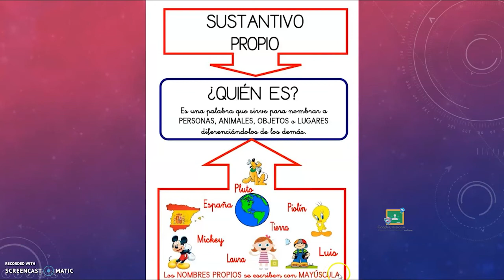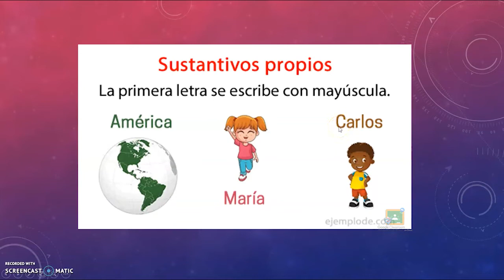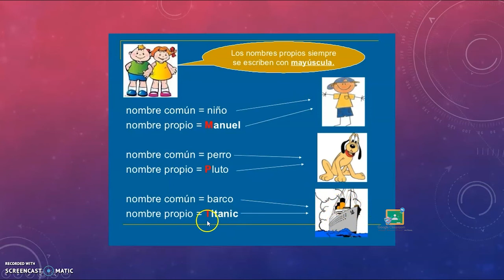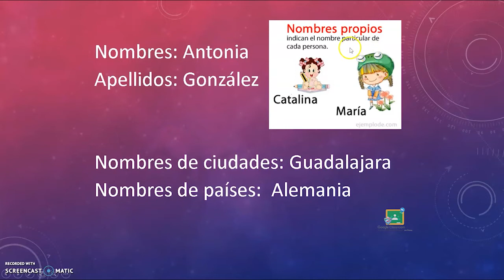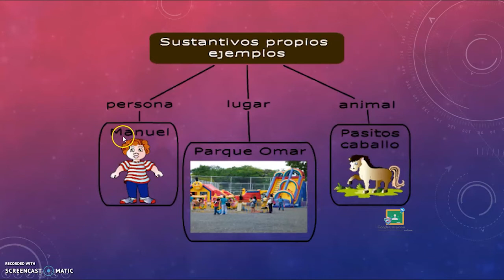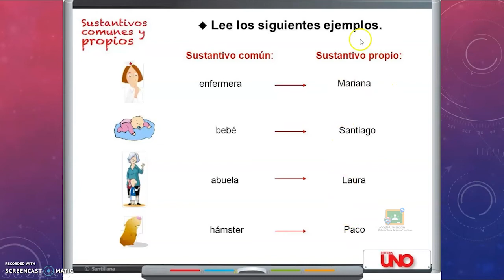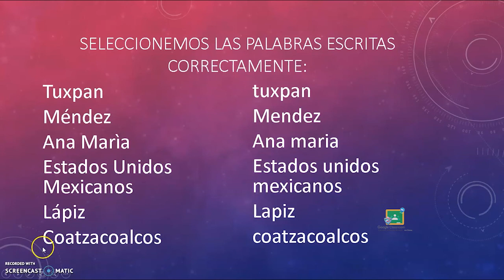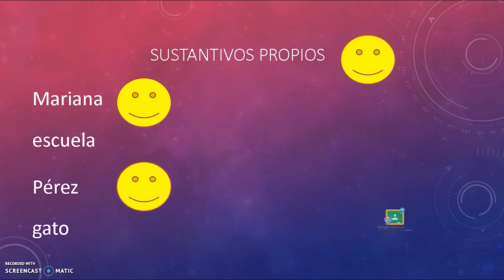1ro Primaria - Español: Los sustantivos